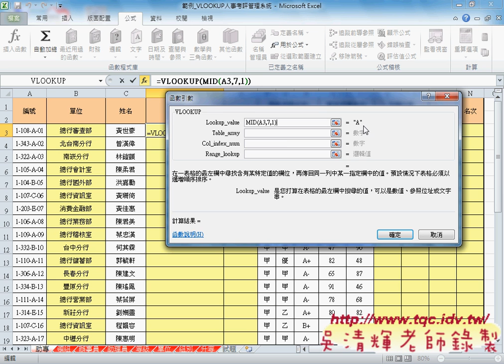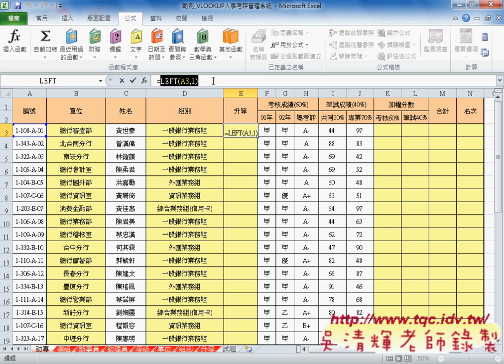02 解答1 用MID與VLOOKUP函數取得資料EXCEL VBA雲端資料庫 吳老師2